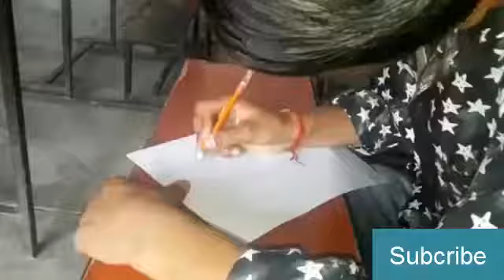Students Funny Videos- Students Doing stupid things in exam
Students funny videos
funny students
funny, laugh

When you get bored of your work you should entertain yourself.
watch funny videos at our channel. This is the best channel for funny videos.